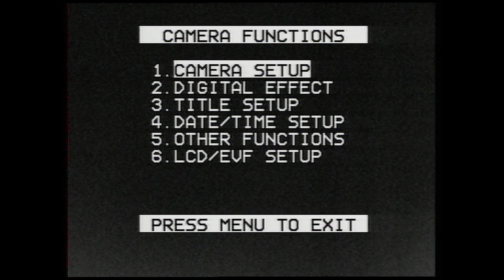Modern Warfare 2 Beta.EXE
I'm not gonna lie, the beta was a lot of fun... until the second week of it because of campers and no, I'll never call them Sentinals because they'll always be known as campers. Also, I love dolphin diving once again. One final thing, bring back the classic mini-map and make dead silence a perk, please? I hope that you guys enjoyed the video and I hope that you guys have an amazing day!